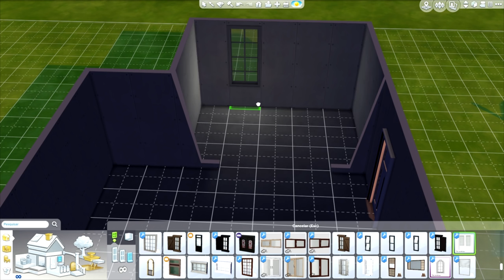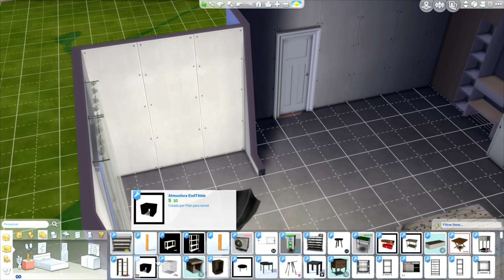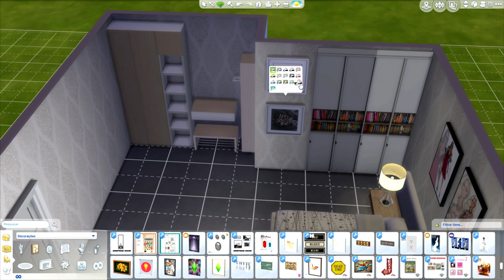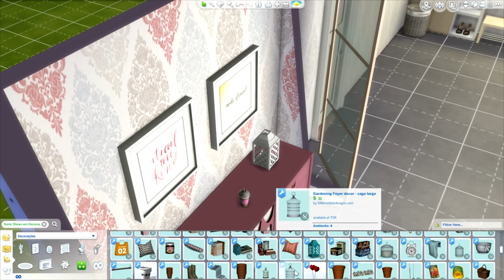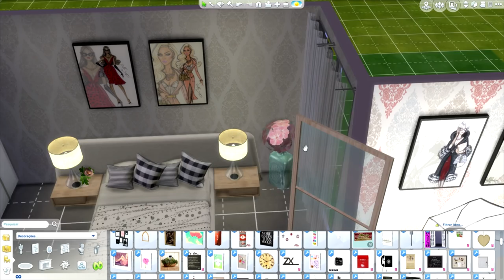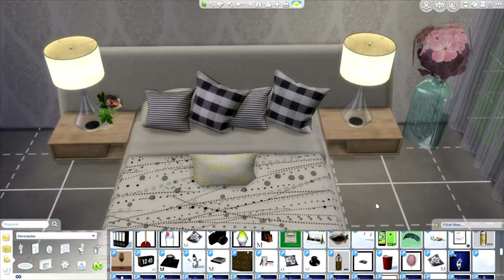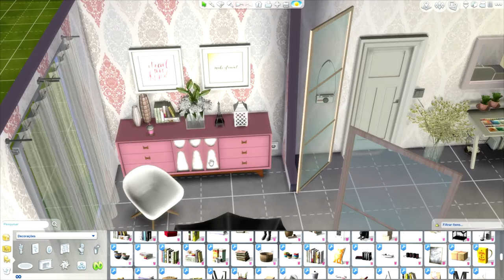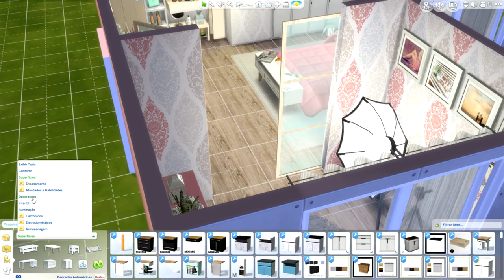Sims 4 - Youtuber Bedroom (Build & Decoration)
🍭  Would you like to send a gift to me or to our baby?

Musics:
ES_If Tomorrow - Cacti
ES_When All Is Over - Sebastian Forslund
ES_Green Hills - Sebastian Forslund
ES_Sunrise Sunset - Martin Hall
ES_Misty Light - Martin Hall

Origin - dinhaz1983

Parceiros
- Sims Lounge